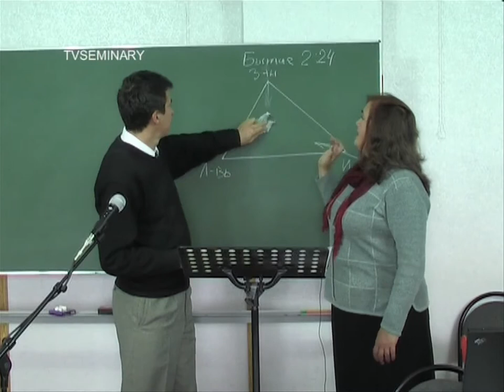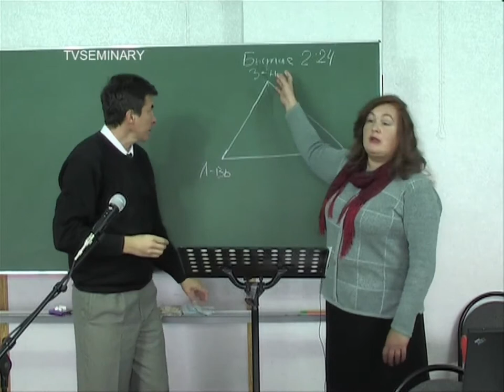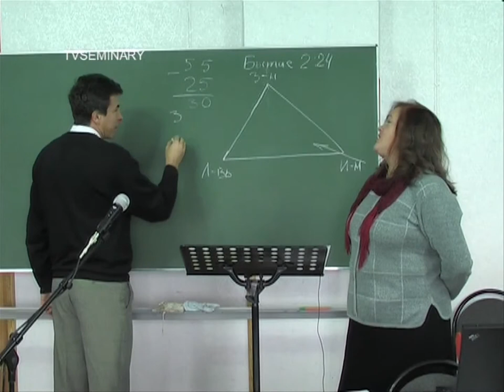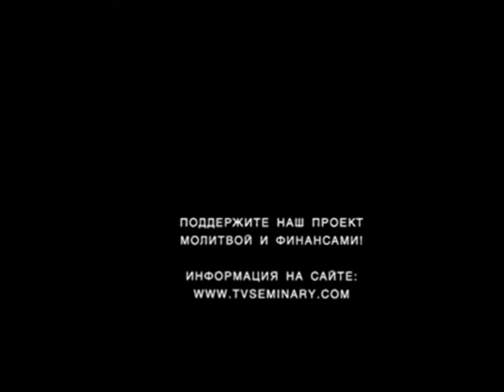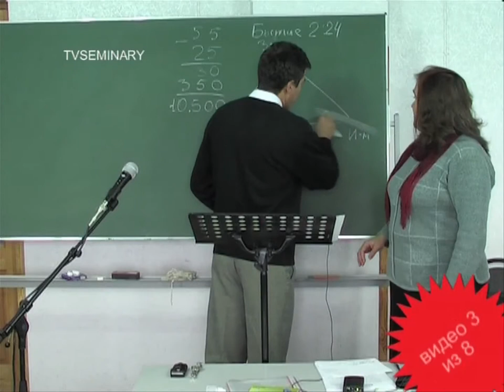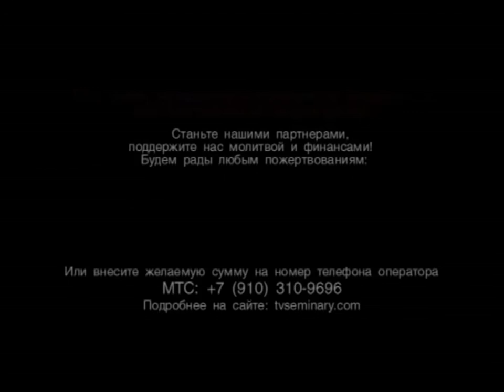TVS PT204 Rus 3 Треугольник отношений Вход через Интим